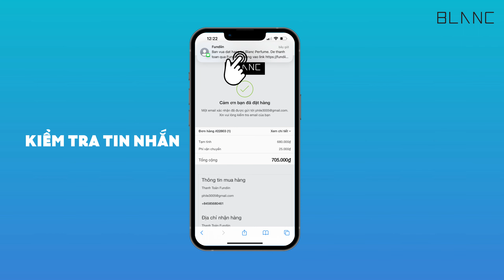Hướng Dẫn Thanh Toán - Mua Nước Hoa Trước, Trả Tiền Sau | BLANC x FUNDIIN